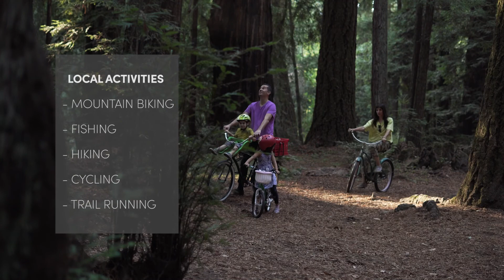Santa Cruz Mountain Homes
Envision what a day could look like, calling the Santa Cruz Mountains your home🌲

After a challenging year, we are so proud of this community's strength and regrowth and feel honored to help people find their dream home here.

Search for your future home now, in the Santa Cruz Mountains